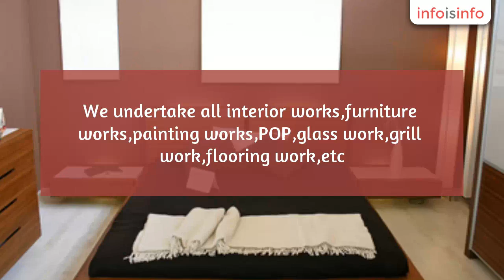Designer in Mumbai - Hafsa Interior Decorators - InfoIsInfo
Hafsa Interior Decorators, Designer in Mumbai.

We are  wonderful interior decorators in Maharashtra. we make your dream home true with our fast and good service. we undertake all interior works,furniture works,painting works,POP,glass work,grill work,flooring work,etc.